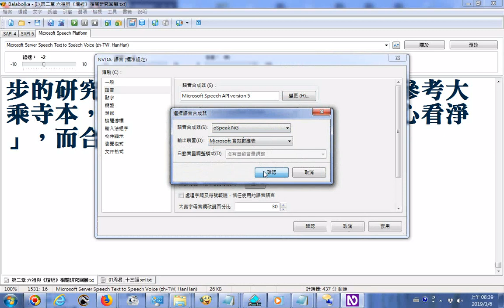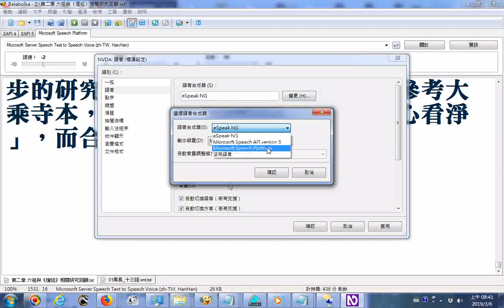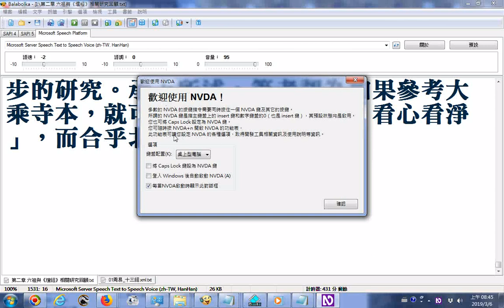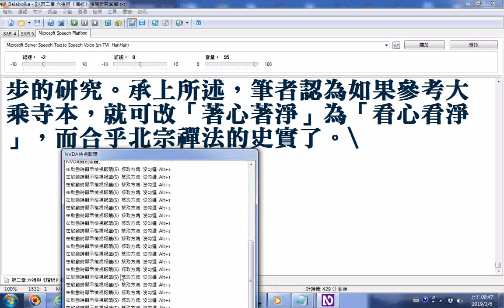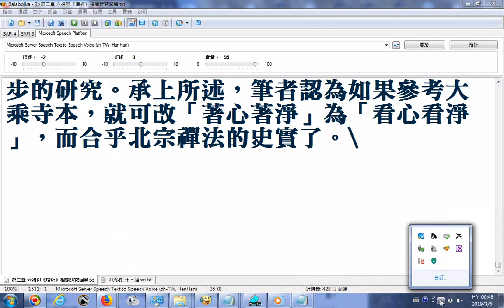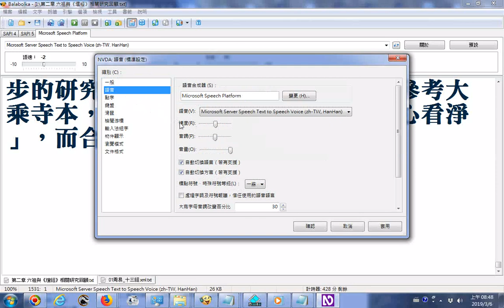_語音應用程式NVDA使用方法研究01_螢幕報讀軟體NVDA配合逐字唸文字轉語音(合成)程式Balabolka來讀出中文20190306